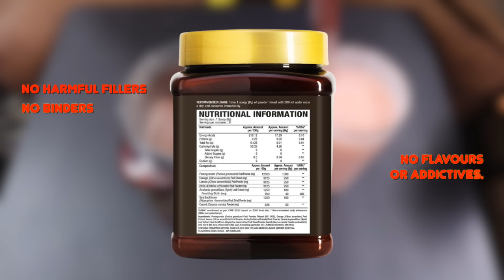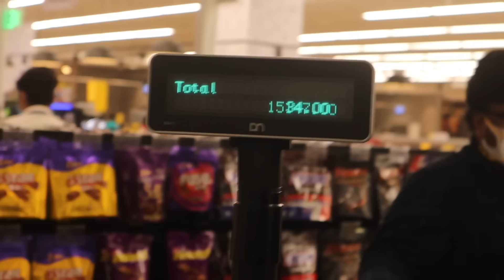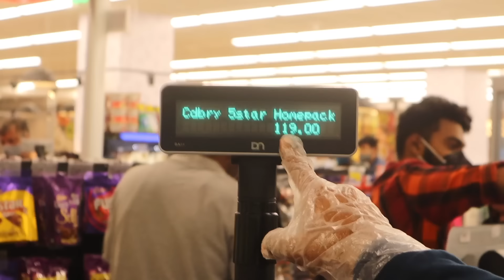Filled My Kitchen with 50000 Snacks 😱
WOW Life Science Plant Based Biotin Powder - 250gm

Karthik Surya
Managing Partner
Sumoka International
MP X/13,Chandra Square,Mangalapuram Jn.,
NH-66,Thonnakkal.P.O, Thiruvananthapuram,
Kerala 695317

➤Music Credits
Rhythm - Scoot